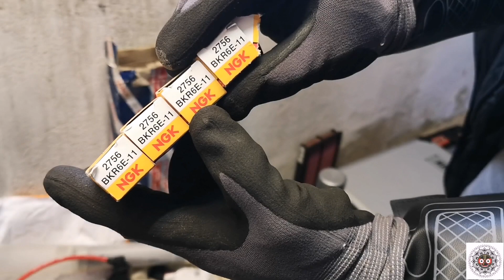Batman MX-5 NA Service // Zündkerzen u. Spulen // Luftfilter //🦇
Special Batman MX-5 NA Service // Sparkplugs // Airfilter // 🦇🦇